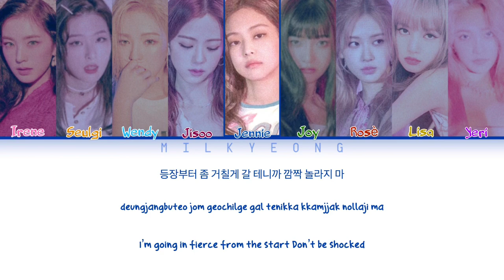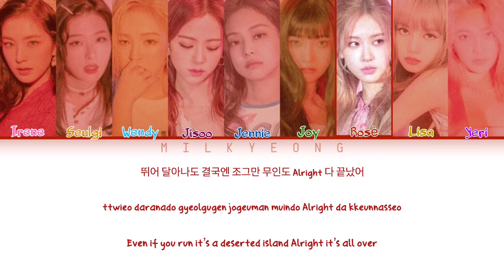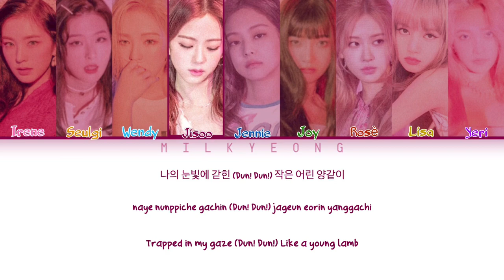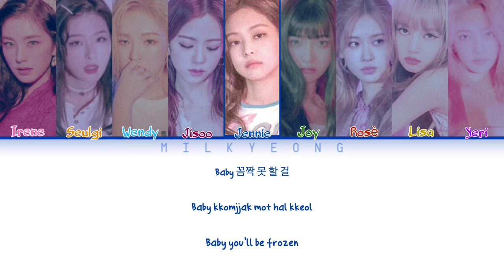How would BlackVelvet sing ‘Dun Dun’ Everglow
Artist : Everglow
Artist in video : Red velvet & Black pink
Song : Dun Dun
Request : ???

Everglow Bias : Mia & Onda
Black Velvet Bias : Irene, Seulgi, Wendy, Jisoo, & rosè